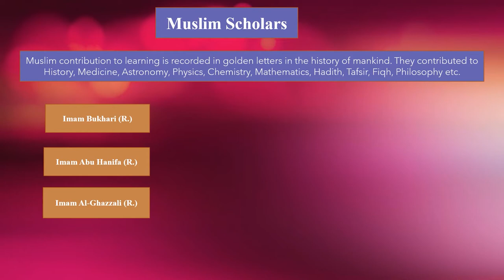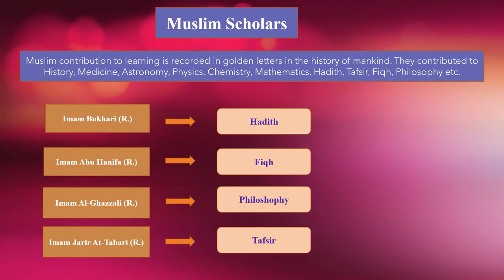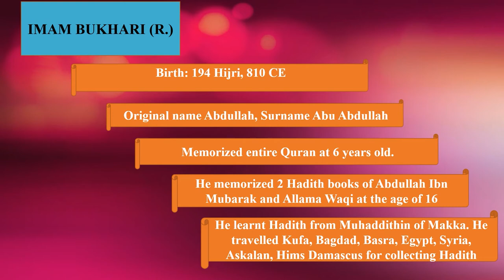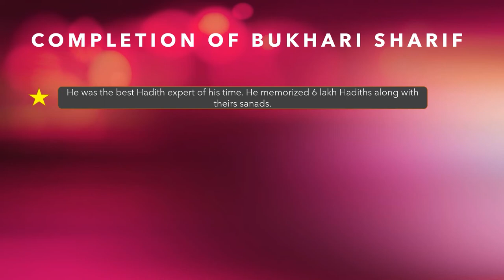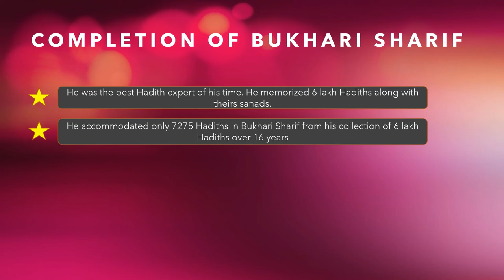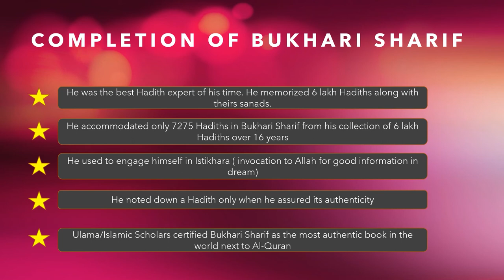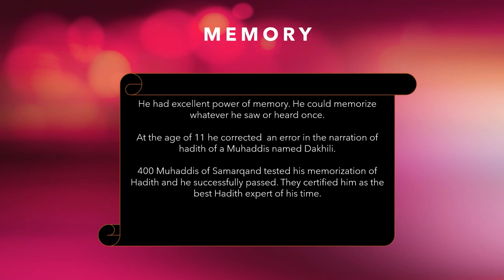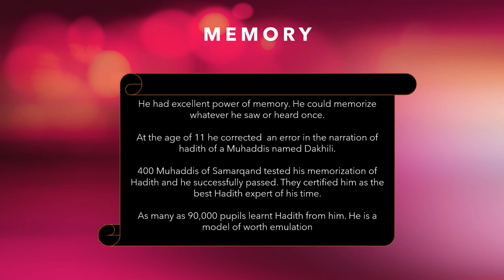Class 10 || Religion || chapter 5 || lesson 10 || Muslim Scholars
Mahbuba Jahan Mollika
Week 3